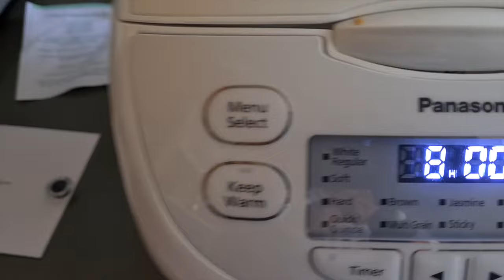MITL / Date morning, bed transitioning toddler, rearranging furniture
Video: MITL / Date morning, bed transitioning toddler, rearranging furniture

In this video: MITL, Date morning, bed transitioning toddler, rearranging furniture, mom tips and tricks, cot to bed, morning in the life, at home gym, rearranging the lounge, slow cooked meal, taking nail polish off, family vlogging channel, mum organisation tips, nz lifestyle block, at home gym equipment, slow cooked meal prep, morning date ideas, in the morning of my life, at home gym machines,s low cooked meals ideas, slow cooked meals in slow cooker, at home gym ideas

Hi guys!

My name is Marina and I am 28 years old and a mother of 2 girls! My channel is all about my life journey and life passions. I have always wanted share my experiences in life because I'm always thinking to myself, I wish someone had told me that! YouTube is my passion and I love creating content. I talk about a variety of different things from pregnancy to motherhood and if any of you have anything you'd like me to film leave me a comment and I'd be more than happy to!

Marina